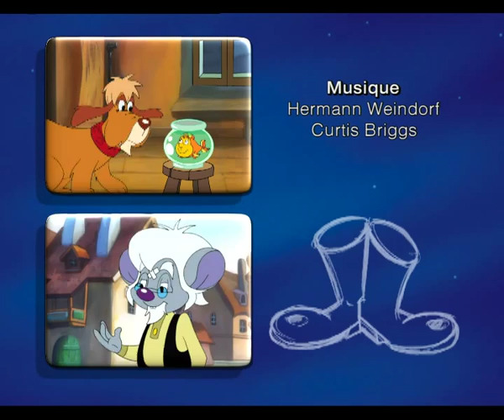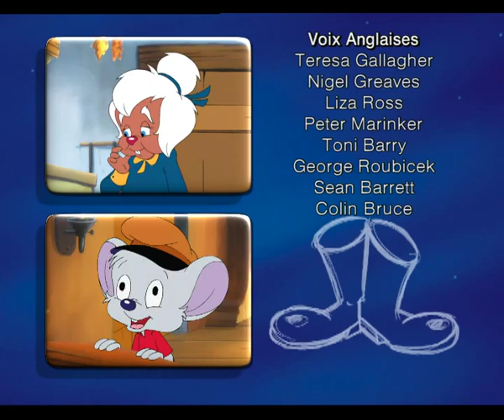Lapitch, le petit cordonnier - Épisode 24 - Les plus magiques des bottes magiques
Lapitch, une petite souris orpheline, travaille dans une petite ville en tant qu'apprenti du grand cordonnier Mr Ronchon et son épouse bienfaisante. Son chien, Boundash, lui tient compagnie quand il est seul. Un jour, Mr Ronchon reçoit une visite du maire et de son fils ; Lapitch doit s'assurer que les bottes du porcelet sont à la bonne taille. Quand l'intéressé essaye de les enfiler, les choses ne se passent pas de la meilleure des manières, et le maire et son fils partent pour de bon. Lapitch essaye de faire comprendre à son maître que ce n'était pas sa faute, pourtant Mr Ronchon, furieux, blâme comme toujours son jeune apprenti de son erreur. Après que Lapitch se fasse sermoner, Mme Ronchon arrive et fait des excuses pour le mauvais comportement de son mari. Tandis qu'il range, elle dit à la jeune souris qu'il fut un temps où elle et son mari étaient heureux. Lapitch veut savoir pourquoi, mais la maîtresse se voue à lui dire seulement quand il est plus âgé.